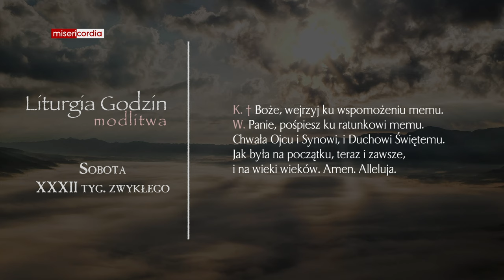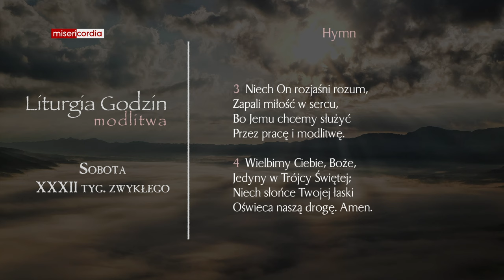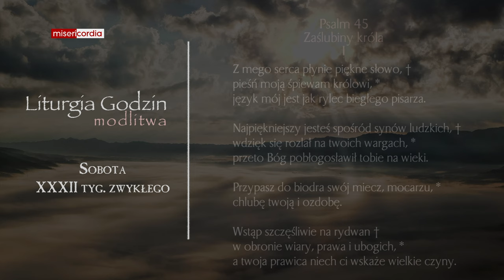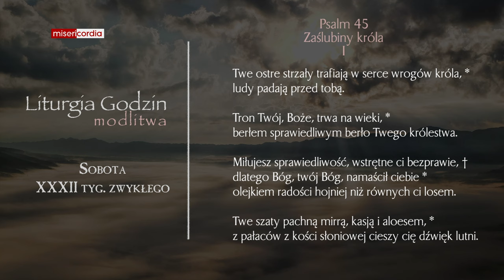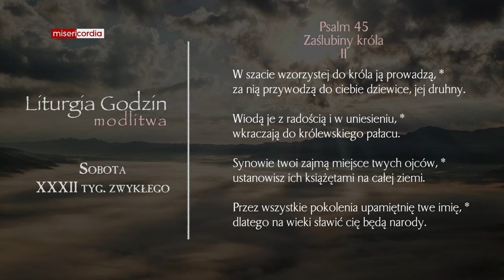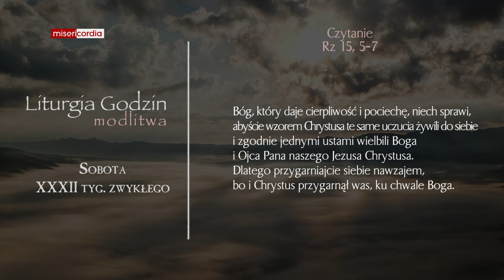Liturgia Godzin | Modlitwa Południowa | Sobota, XXXII tyg. zwykłego